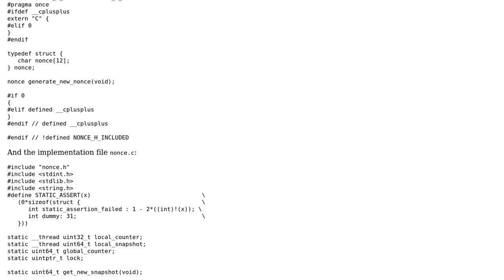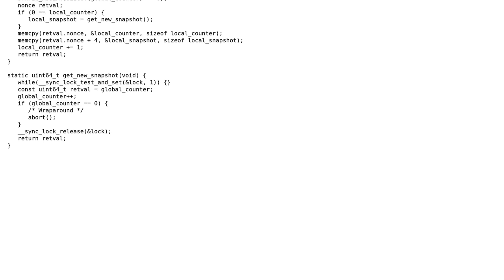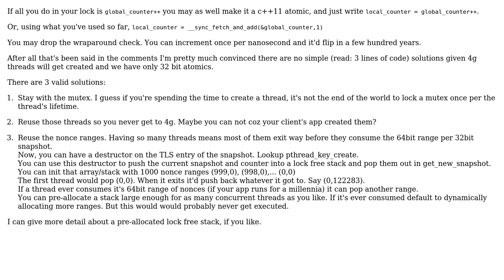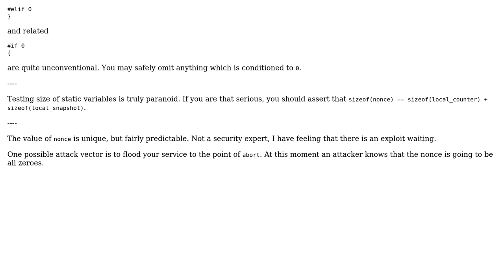Code Review: Thread-efficient nonce generations (2 Solutions!!)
Code Review: Thread-efficient nonce generations

With thanks & praise to God, and with thanks to the many people who have made this project possible! | Content (except music & images) licensed under CC BY-SA | Music | Images & others | With thanks to user vnp user Demi user a25bedc5-3d09-41b8-82fb-ea6c353d75ae and the Stack Exchange Network Trademarks are property of their respective owners. You are responsible for your own actions.